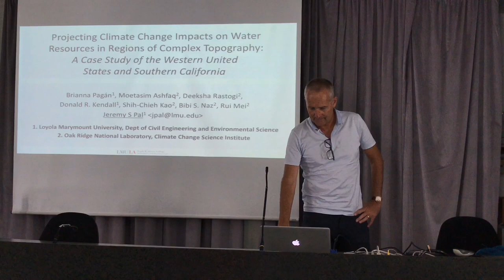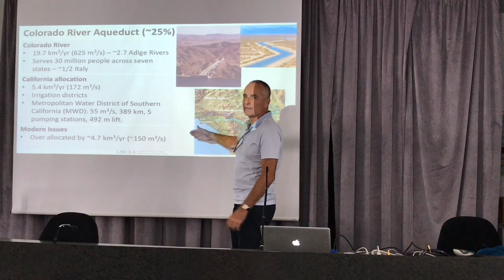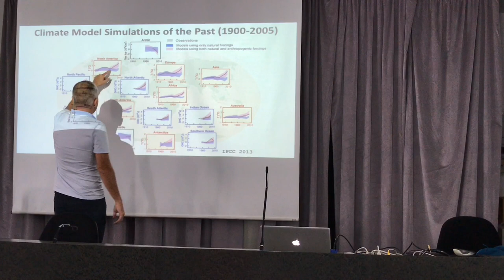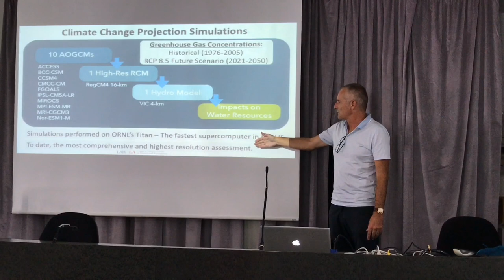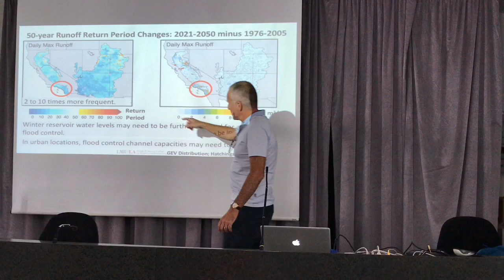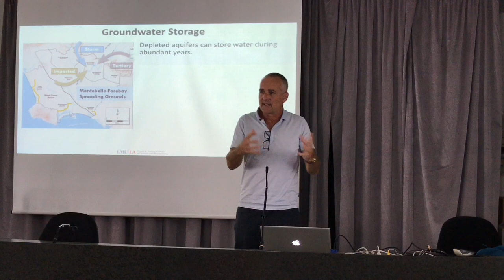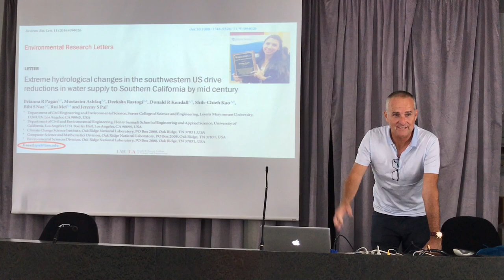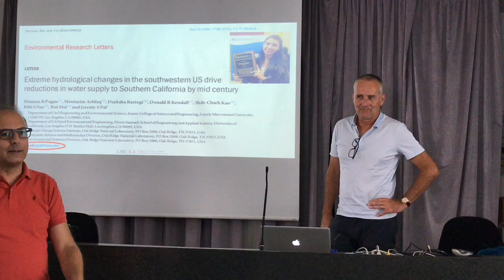Jeremy Pal talk at Trento about impacts of climate change on water resources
This talks covers the projection of water availability in California in the incoming decades. This is obtained trough a downscaling general climate models to regional climate models and finally applied to the California case by using the VIC hydrological model.